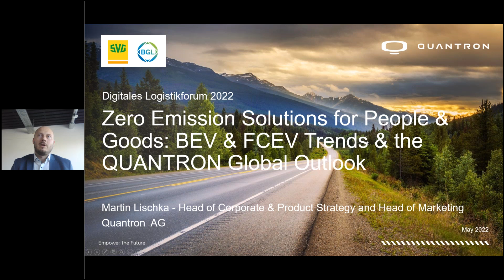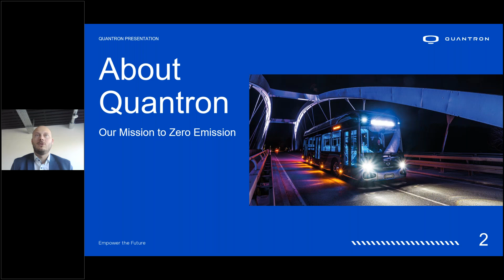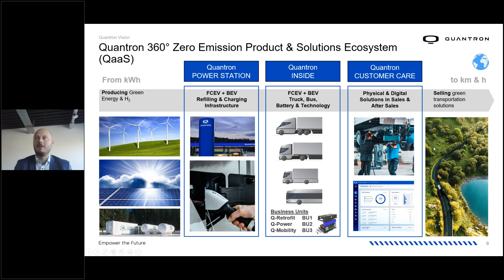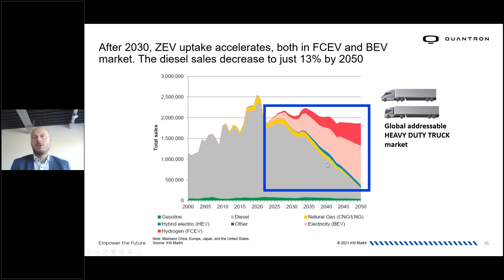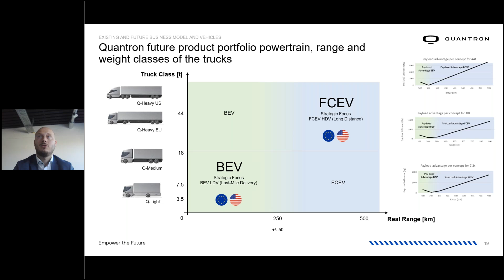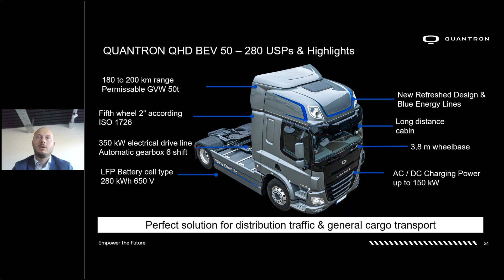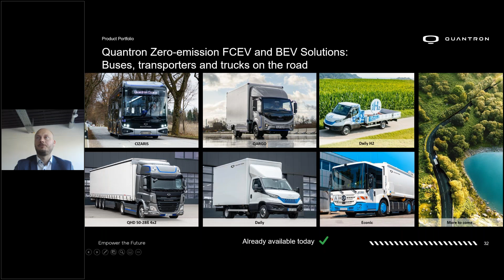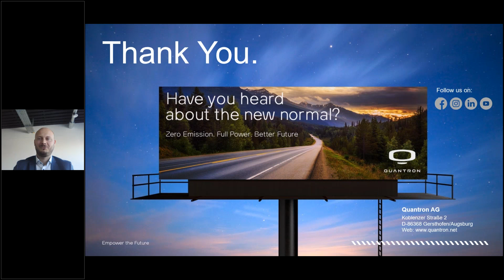Digitales Logistikforum 2022 - Zero Emission Solutions for People & Goods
Um die gesetzten Klimaziele zu erreichen, müssen bis 2030 deutlich mehr emissionsfreie Fahrzeuge auf den Straßen unterwegs sein. Gerade die Transport- und Logistikbranche ist für einen wesentlichen Teil des CO2-Ausstoßes im täglichen Straßenverkehr verantwortlich. Mit umweltfreundlichen Nutzfahrzeugen mit Fokus auf leicht und schwere Lkw und Citybusse sowohl als batterieelektrische Fahrzeuge als auch als wasserstoff-brennstoffzellenbetriebene Varianten leistet Quantron wir den Beitrag für eine grünere und nachhaltigere Zukunft.